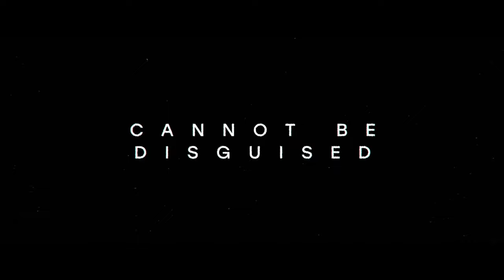ROGUE AGENT Official Trailer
ROGUE AGENT Official Trailer 2022

The extraordinary and chilling story of career conman Robert Freegard who masqueraded as an MI5 agent and fooled people into going into hiding, and the woman who fell for him, and then brought him down.

directed :- Declan Lawn, Adam Patterson

starring :-  Gemma Arterton, James Norton, Sarah Goldberg, Shazad Latif, Freya Mavor, Julian Barratt, Jimmy Akingbola, Marisa Abela

release date :- August 12, 2022 (in theaters and on AMC Plus)